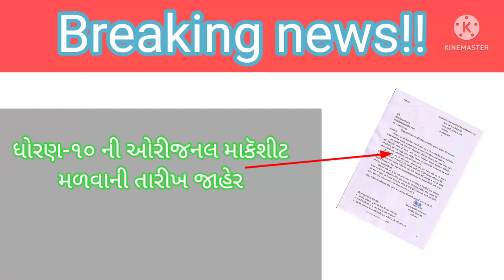std 10 original marksheet dicker Gujarati medium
પરિપત્ર વાંચો 👆